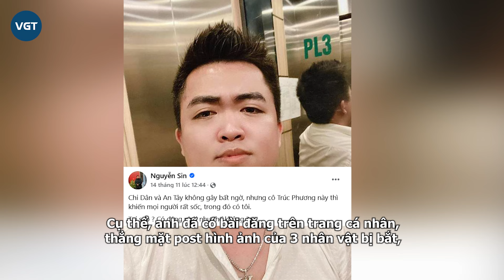Nguyễn Sin ra mặt vụ An Tây, Chi Dân dùng chất cấm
Hiện tượng mạng Nguyễn Sin đã có bài đăng bày tỏ cảm xúc sốc và thất vọng trước vụ việc ca sĩ Chi Dân, người mẫu An Tây và tiktoker Trúc Phương vừa bị bắt về tội tàng trữ và sử dụng chất cấm. Anh cho biết không nghĩ có chuyện này xảy ra.

Những ngày qua, vụ việc loạt người nổi tiếng vướng vào lao lý khi bị bắt sử dụng chất cấm, tàng trữ trái phép chất cấm, gồm ca sĩ Chi Dân, người mẫu An Tây và tiktoker “cô tiên” Trúc Phương đã khiến người hâm mộ không khỏi bàng hoàng. Netizen bắt đầu mang câu chuyện này ra để bàn tán, dè bỉu. Không dừng lại ở đó, nhiều nhân vật nổi tiếng cũng tỏ thái độ sốc, không tin vào sự thật.

Trong đó, hiện tượng mạng Nguyễn Sin, người thường xuyên có những phát ngôn liên quan đến những câu chuyện nóng trên mạng xã hội, cũng bắt đầu nhập cuộc. Cụ thể, anh đã có bài đăng trên trang cá nhân, thẳng mặt post hình ảnh của 3 nhân vật bị bắt, kèm dòng trạng thái: “Chi Dân và An Tây không gây bất ngờ, nhưng cô Trúc Phương này thì khiến mọi người rất sốc, trong đó có tôi. Tại sao ? Có đáng phải như thế không?”